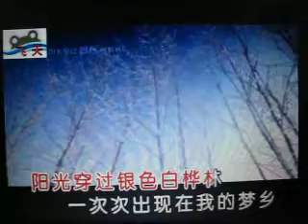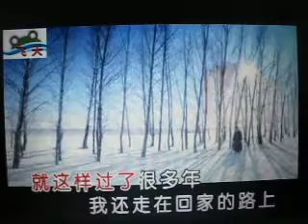呼伦贝尔的冬天【WB】（甫人-乌兰齐齐格）2017 6 9